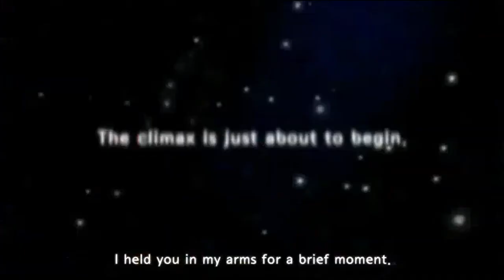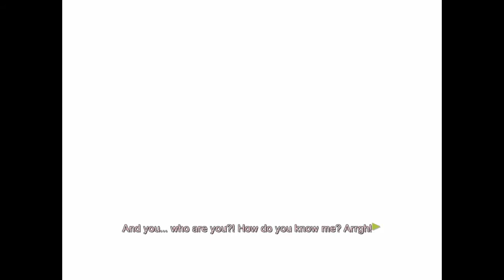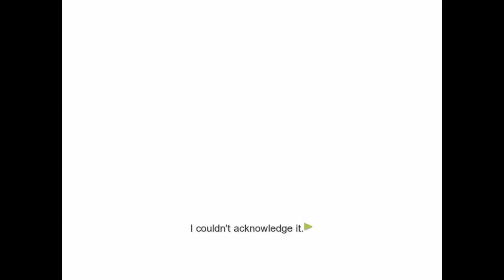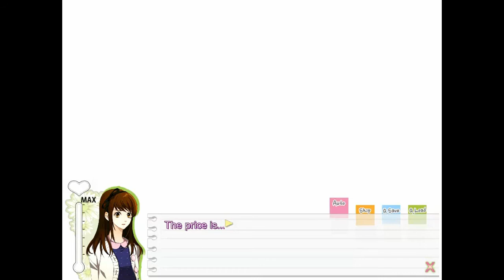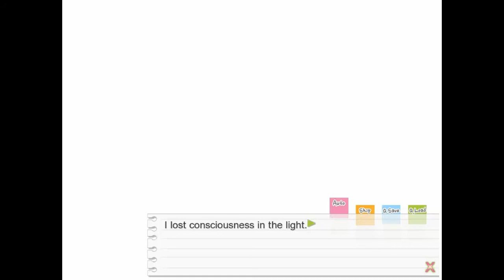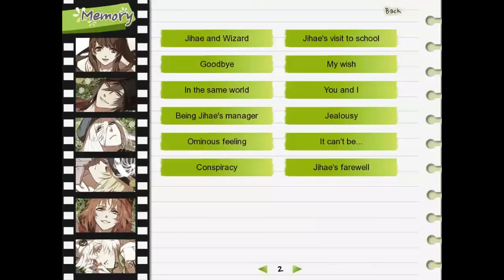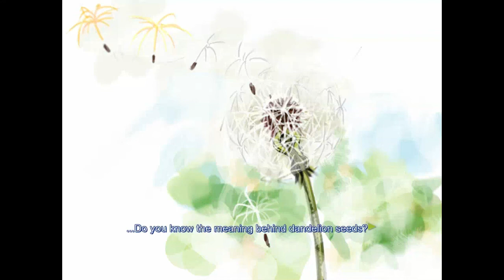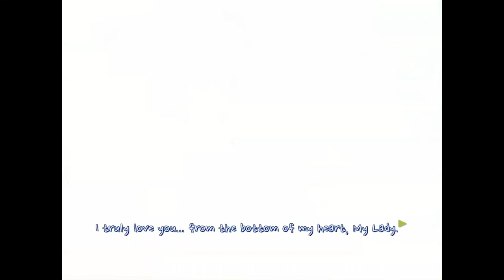【ᴘᴄ】Dandelion ~Wishes Brought To You~ | #26 | Jihae (Part 7)【ɴᴏ ᴄᴏᴍᴍᴇɴᴛᴀʀʏ】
♥𝓖𝓪𝓶𝓮 𝓓𝓮𝓽𝓪𝓲𝓵𝓼♥
 ⁕ ᴛɪᴛʟᴇ: Dandelion ~Wishes Brought To You~
 ⁕ ᴘᴜʙʟɪsʜᴇʀs/ᴅᴇᴠᴇʟᴏᴘᴇʀ: Cheritz
 ⁕ ᴅᴇsᴄʀɪᴘᴛɪᴏɴ:

♥ᴛᴀɢs ☛

♥ᴛɪᴍᴇsᴛᴀᴍᴘs♥
  ✧ 00:00 - INTRO
  ✧ 00:23 - Menu
  ✧ 00:36 - Jihae - Happy End
  ✧ 12:50 - End